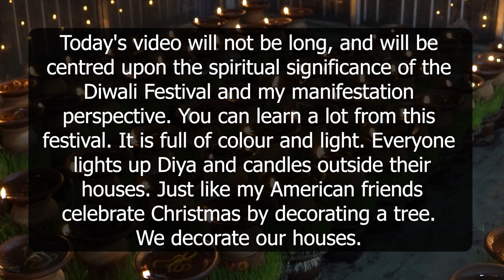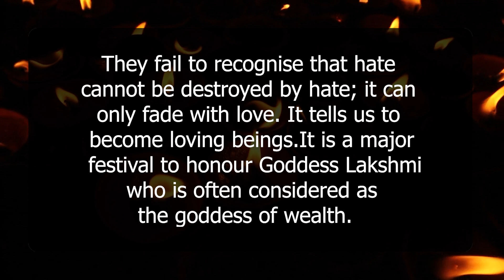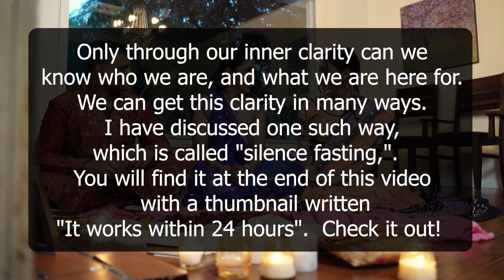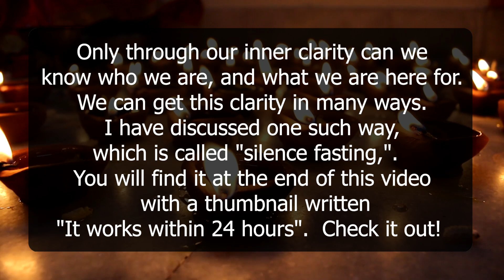It Helps You In Inner Journey !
Happy Diwali ! The video is about spiritual significance of Diwali. I hope you enjoy !